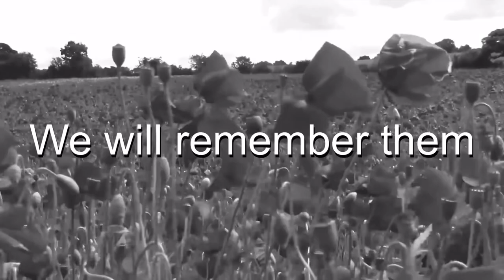Remembrance Parade Pembroke Town 2021